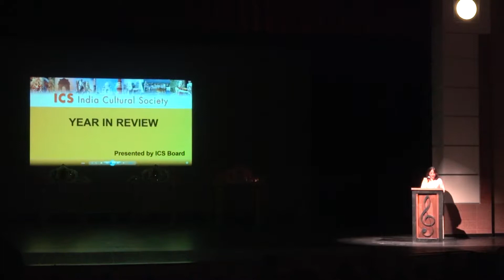ICS MILAP 2018 Board Presentation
ICS MILAP 2018